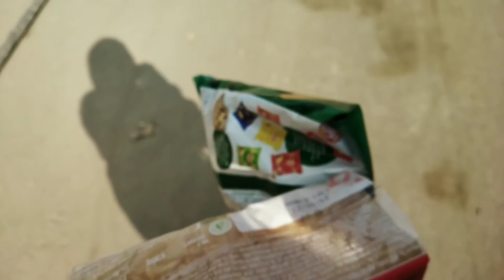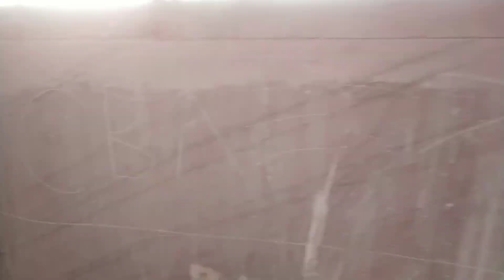Explore kiya mandir || temple with bhai behan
Mandir
Temple
Temple of cg
Very big temple
World biggest temple